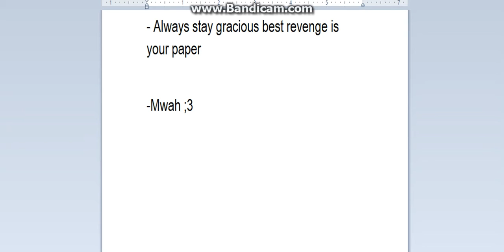NEW FACE ON ROBLOX?1?!? (NO CLICKBAIT)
OHHHHHHH MYYYY GOSSSHHHH NEW FACE ON ROBLOX TURN UP!!!